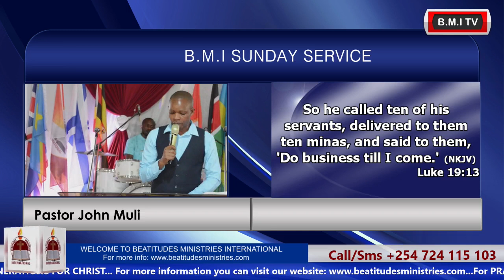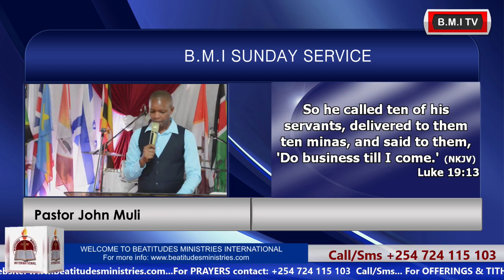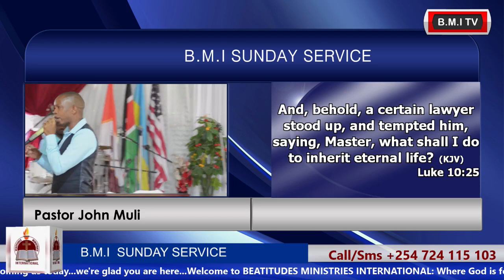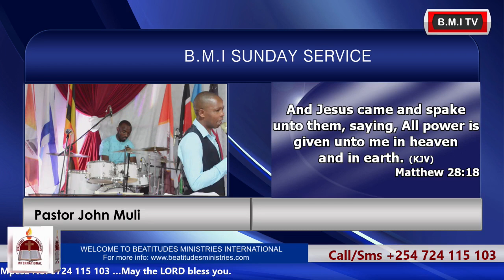Pastor John Muli-Occupy Until He Comes 07.11.2021